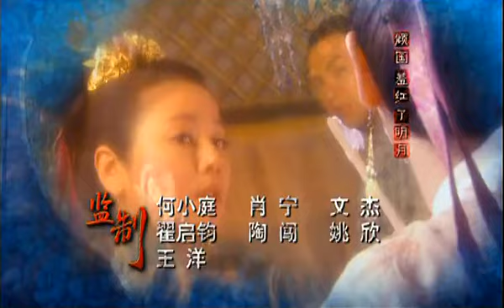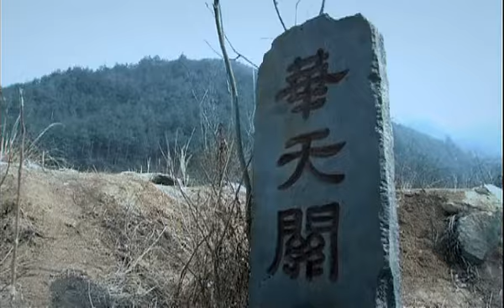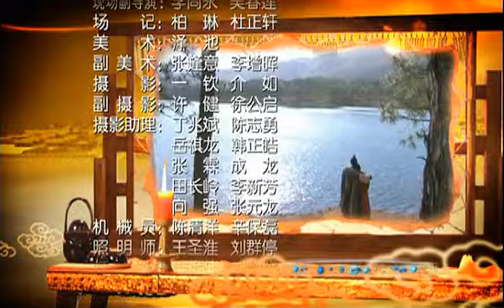【古装剧超9.8评分】 林心如霍建华🧡倾世虐恋 《倾世皇妃》第34集 - Princess Dumping World EP34【超清】 【欢迎订阅China Zone 剧乐部】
【剧情简介】五代十国，狼烟四起，大江南北攻伐不断，父子相残、兄弟阋墙，中原大地宛若人间炼狱，而于这劫火焚烧的年代，却也上演着亘古流传的儿女情仇之传奇。楚国公主马馥雅（林心如 饰）生于乱世，却有悬壶济世之心。她的美丽与善良令无数贵族太子倾心，也招致诸多的忌恨与攻讦。内忧外患，楚国最终灭亡。北汉太子刘连成（霍建华 饰）倾慕馥雅，一心娶之为妻；馥雅则希望借助北汉的力量报得国仇家恨。多情儿女，在这乱世周转飘零，国与国、家与家、人与人、情与情，万端情愫，剪不断，理还乱……